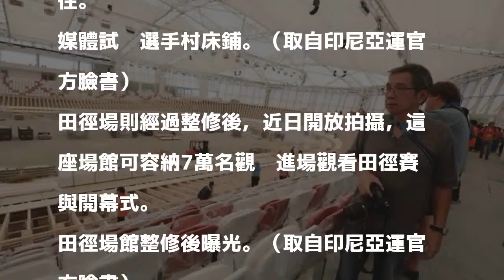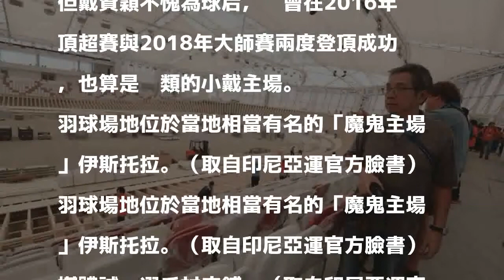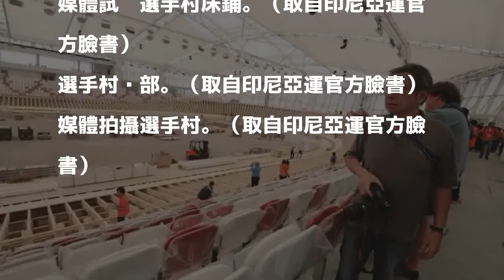亞運》印尼亞運場館長這樣！羽球、田徑場館曝光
自由車場仍在趕工中。（取自印尼亞運官方臉書）

發表評論評論如下。